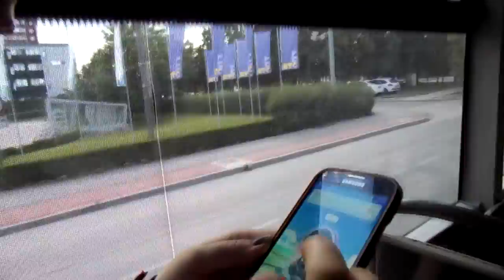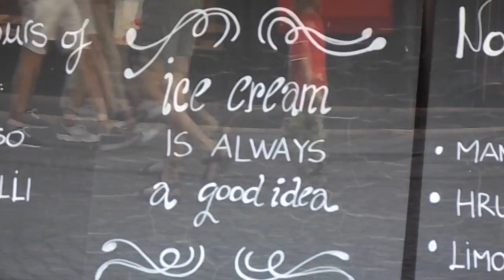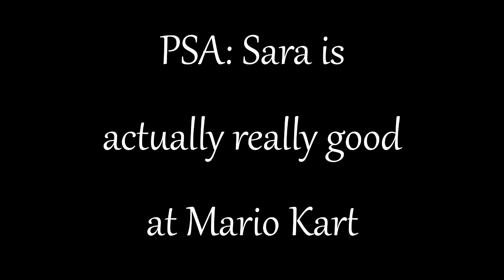Sanna Vlogs | Day Six (when Anna sucked at Mario Kart)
A day mostly spent in the capital where Sara (once again) played Pokémon Go. We also played some Mario Kart and Anna sucked.